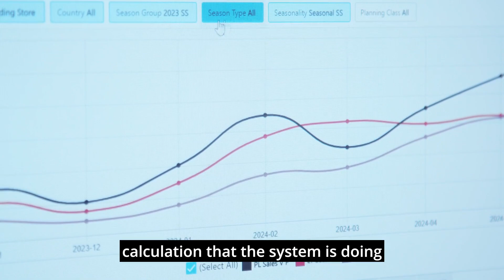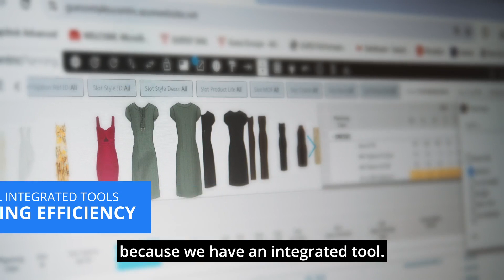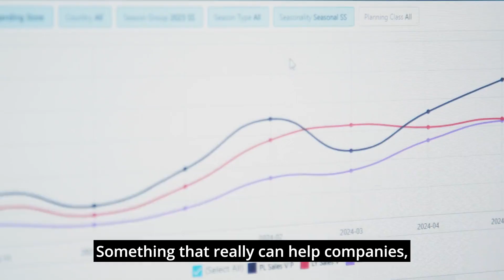Guess Adopts AI for Assortment Planning and Ditches Spreadsheets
Discover how Guess transformed their assortment planning process by adopting AI technology and saying goodbye to Excel spreadsheets. Learn how Centric Planning empowered Guess improve efficiency and make data-driven decisions for their retail stores worldwide.

About Us

Headquartered in Silicon Valley, Centric Software® provides a concept to replenishment solution experience for consumer goods companies to plan, design, develop, source, buy, make, price, allocate, sell, and replenish products.

- Centric PLM™ brings cost savings and efficiency by optimizing product execution from ideation to development, sourcing and manufacture.
- Centric Planning™ is an innovative, cloud-native, augmented-intelligence solution delivering end-to-end planning capabilities to maximize retail and wholesale business performance.
- Centric Pricing & Inventory™ boosts margins and revenue using AI for price and inventory optimization throughout the season.
-Centric Market Intelligence™ is an AI-powered platform providing market insights for data-driven decisions on competition, pricing, consumer trends, and behaviour.
- Centric Visual Boards™ pivot actionable data in a visual-first orientation to ensure consumer-right assortment